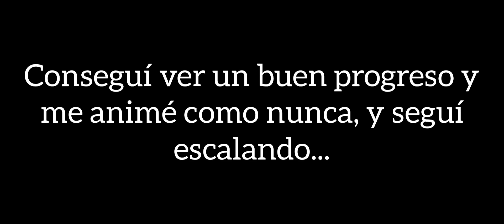"Heartbeat" 100 % (All coins) [EXTREME DEMON ON MOBILE] by KarmaL | Guty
Después de un duro sacrificio he logrado finalmente completar mi primer extreme demon, estoy más que contento y siento que no será el último, sino, el comienzo de mucho más, voy a dar lo mejor de mí para el canal y para mí mismo en Geometry Dash.